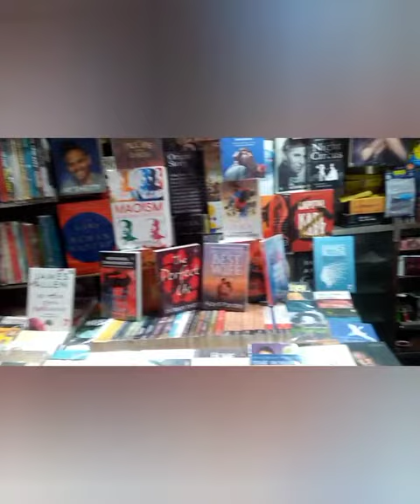College Street (Boi Para) Kolkata | Flavor of North Kolkata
Kolkata's historic College Street is India's largest book market, lending it the endearing nickname BOI PARA (Book Town).